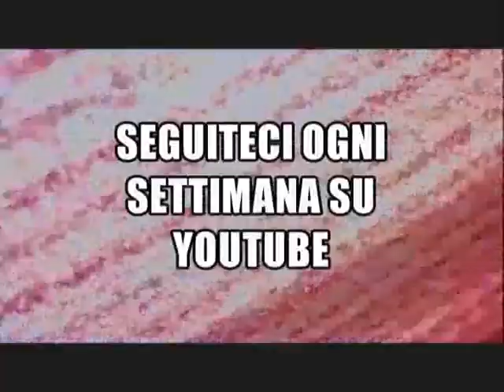Il Buono Il Brutto Il Cinefilo Ep.4: Shaun of the Dead - Edgar Wright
La 88MH presenta Il Buono Il Brutto Il Cinefilo, programma settimanale nel quale vi consiglieremo dei film e vi parleremo dei rispettivi registi, cercando di proporvi quello che noi consideriamo il meglio del panorama cinematografico moderno e non. Seguiteci sul nostro canale youtube o sul nostro sito internet